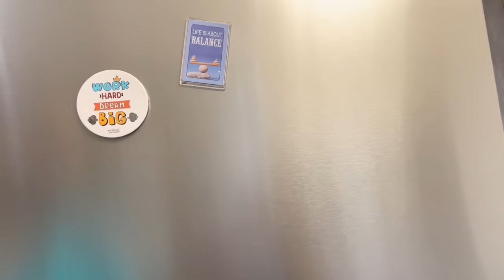ನಮ್ಮ ಜಗಳ ಆಯ್ತಾ? ಸಾನ್ವಿ ಬರ್ತ್ಡೇ ಏನ್ ಪ್ಲಾನ್ ಮಾಡ್ತಾ ಇದೀವಿ? kannadavlogs sridevi vlogs family belagavi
SHRIDEVI200

On this channel, you'll see hilarious and heart-warming moments from our everyday lives. From cooking and cleaning to playing games, kananda vlogs. we're sure you'll enjoy every minute!

ಫಸ್ಟ್ ಟೈಮ್ ಚಿಕೂ ಜೊತೆ ಹೋಗ್ತಿರೋದು.! ಎಲ್ಲಿ? kannadavlogs sridevi vlogs Sanvi annual day function vlog

ಮಗನ ನಾಮಕರಣ ಸೆಲೆಬ್ರೇಶನ್ ಹೇಗಿತ್ತು ನೋಡಿ Baby naming ceremony uttar karnataka style kannadavlogs sridevi

ಜೈ ಶ್ರೀರಾಮ್.!🏹 ಇವತ್ತು ತುಂಬಾ ಖುಷಿ ಆಗ್ತಾ ಇದೆ.! ಅದ್ಧುರಿಯಾಗಿ ಕಾರ್ಯಕ್ರಮ ಆಯಿತು kannadavlogs sridevi vlogs

😔ನಾವು ಅನ್ಕೊಂಡ ಹಾಗೆ ಲೈಫ್ ಇರೋದಿಲ್ಲ ತುಂಬಾ ಬೇಜಾರ್ ಆಯಿತು kannadavlogs sridevi vlogs family belagavi

🎂ಗಂಡನ Birthday ದಿನ ಯಾಕೆ ಇಷ್ಟು Emotional ಆದೆ? ಏನ್ ಗಿಫ್ಟ್ ಕೊಟ್ಟೆ? kannadavlogs sridevi vlogs birthday

😍ಹೊಸ ವರ್ಷಕ್ಕೆ ಹೊಸ ಮನೆ ತೊಗೊತಾ ಇದೀವಾ? ಹೇಗಿದೆ ನೋಡಿ kannadavlogs sridevi vlogs family vlogs Belagavi

ನಮ್ಮ ಮನೆಯ ರೋಬೋಟ್ ಮನುಷ್ಯರಂತೆ ಕಸಗುಡಿಸಿ ನೆಲಸಾರಿಸುತ್ತೆ.! kannadavlogs sridevi Robotic Vaccum Cleaner

ನನ್ನ ಹೊಸ ಮಂಗಳಸೂತ್ರ ಹೇಗಿದೆ? ಗೋಲ್ಡ್ or ಡೈಮಂಡ್.! kannadavlogs sridevi vlogs anniversary celebration🎉

ಚಿಕೂ Birthdayಗೆ ಎಷ್ಟು ಖರ್ಚಾಯಿತು? ಫುಲ್ ಡೀಟೇಲ್ಸ್ ಕೊಟ್ಟಿದೀನಿ inkannada sridevi vlog family birthday

😠ಥು.! ಇಂಥಾ ಜನರಿಂದಾನೇ ಮನಸ್ಸು ಹಾಳಾಗೋದು.! ಯೋಚನೆ ಮಾಡಿ ಮಾತಾಡಿ kannadavlogging sridevi vlogs family Belagavi

🎁ಇಷ್ಟೊಂದು ಗಿಫ್ಟ್ಸ್? ಬಂಗಾರ ಬೆಳ್ಳಿ ಎಲ್ಲಾ ಓಪನ್ ಮಾಡಿದ್ವಿ ಸಾಕಾಗಿ ಹೋಯ್ತು familyvlogs sridevi vlogs gifts

🎉ಫೈನಲಿ ನಮ್ಮ ಮಗನ ಗ್ರ್ಯಾಂಡ್ Birthday 🎁ಪಾರ್ಟಿ ಹೇಗಿತ್ತು? ಏನೆಲ್ಲಾ ಮಾಡಿದ್ವಿ? sridevivlogs sridevi vlogs

👪 ಫುಲ್ ಫ್ಯಾಮಿಲಿ ಎಲ್ಲಾ ಕೂಡಿದಿವಿ ಬರ್ತ್ಡೇ ಗೆ ಯಾರೆಲ್ಲಾ ಬಂದ್ರು? ನಾನು ಹೇಗೆ ರೆಡಿ ಆಗಿದೀನಿ?

*list=PLa3ADUEmrSduBxwZzi_aZp9l6M7oRZhVg